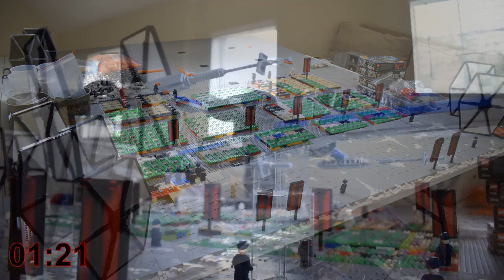🔴 Starkiller Base MOC Build Series LIVE 7/10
Superchat Donation tiers:ANY donation gets you a shout out in the next update $5: Shoutout in the Finale Video $15: Your Sigifig in MOC$50: Your Sigifig in BOYO LOUNGE $120: Commemorative MOC Build

Building Starkiller!

Top Donors: (Not Updated)

Legosoldier 82: $170.00
Brian Riff: $153.00
Owen Tomlinson: $59.98
Dandan6151: $61.25
Chris Blank Productions: $30
SWBricks75: $25
BrickKid: $33.87
Elrik Vonreg: $19
JetBricks: $15.00
Xavier Sorrent: $14.98
Perfectly Legitimate Name: $10.00
BrickPhase: $10.00
Owen Tomlinson: $9.99
TinyFilmProductions: $10.19
Jedi Bob: $8.00
Garrett Tapal: $5.00
TheBrickMan: $4.99
Arktrooper37 Productions: $3.98
Tristan Moore: $3.98
BRIX BY BRIX: $3.97
CosmicBrick44: $4.95
DominoParadox: $3.46
Dr. Phil: $2.97
ReboBricks: $4.69
Tie the Lego Guy: 2.27
Makita Gut: $2.00
DerbyCityBricks 502: $2.00
Brother from Another Brick: $2.00
Masher 2122: $1.99
Brick Builder Watts: $1.99
Toa Znake Studios: $1.99
Nhaf OW: $1.98
Bricktorian Gaurd: $1.01
Ajbricks: $1.00
Zandie Boi: $.99